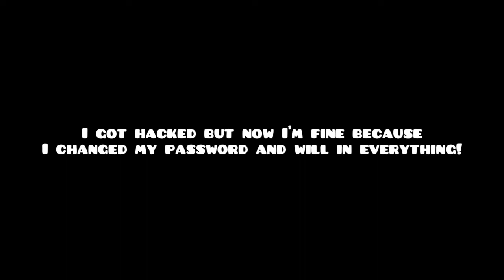PLEASE WATCH THIS VIDEO! I HAVE SOMETHING IMPORTANT TO TELL!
ask me anything in the comments!
I'm super sorry! I will try to fix my mistakes and every one of them!

Context:
I got hacked from by a free nitro gift thing.
They make it look so real because of the looks of the site that asks to login so that the scammers get your password!
I'm super embarrased..

Song by Kenji Yamamoto